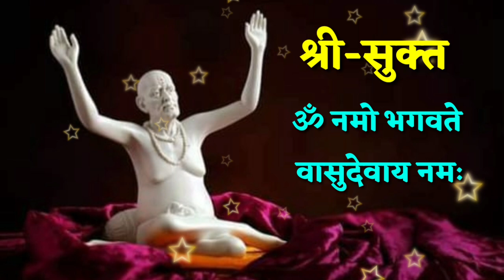स्वामींची ही चमत्कारि सेवा तुमच्या सर्व इच्छा पूर्ण करेल Marathi Motivational